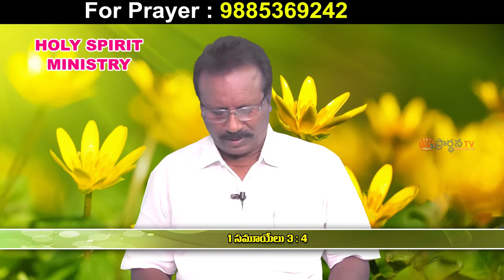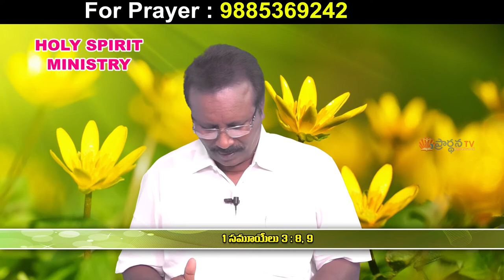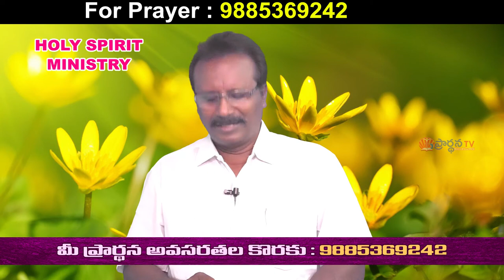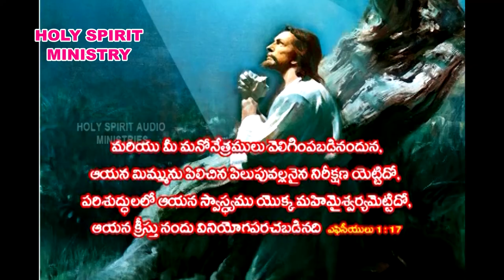Devadhanam Garu ||5 7 2020||అంశం:దేవుని పిలుపు